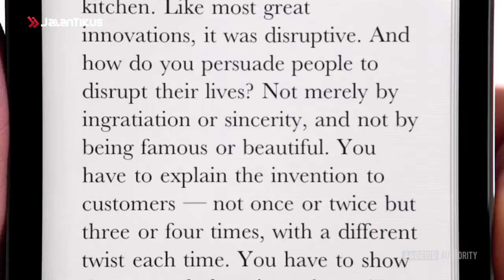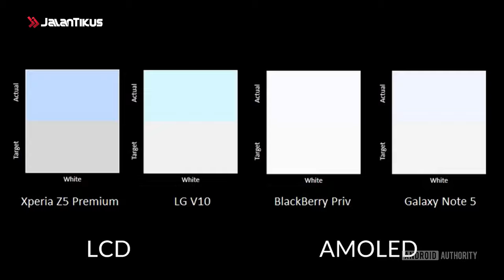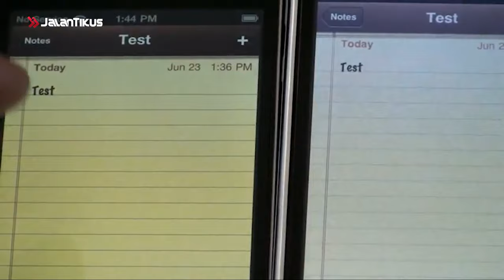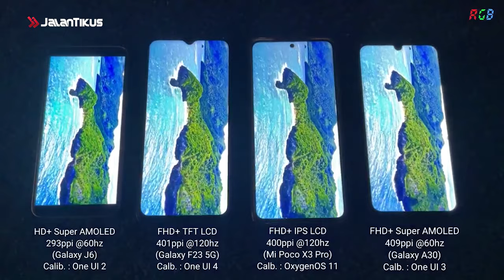APA PERBEDAAN LAYAR IPS, AMOLED, OLED?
Pernah nggak sih lihat TV di mall terus heran, “kok bisa gambarnya jernih banget?”
Atau kamu pinjem HP temen dan ngerasa kalau tampilan pada layar HPnya jauh lebih jernih dan vivid?
Belakangan ini perangkat elektronik memang dihiasi dengan berbagai macam jenis layar
Apalagi kalau kalian mengikuti dunia teknologi
Pasti nggak asing lagi deh dengan istilah yang akan Mbak JT sebutkan
Seperti layar TFT, IPS, OLED, dan AMOLED
Apa sih bedanya?
Dan manakah jenis layar yang terbaik??